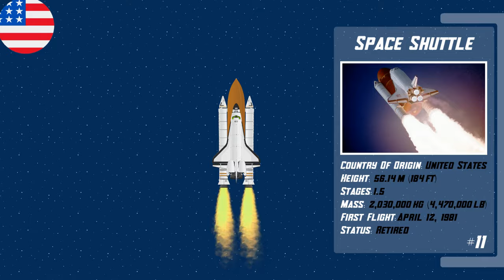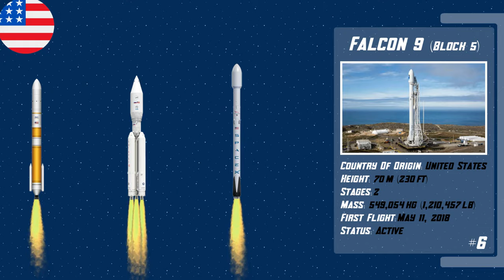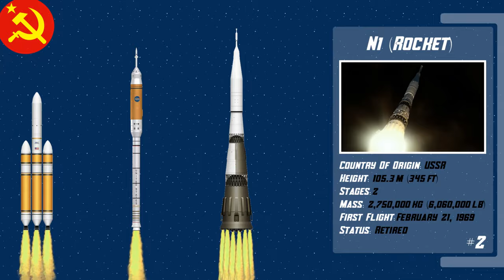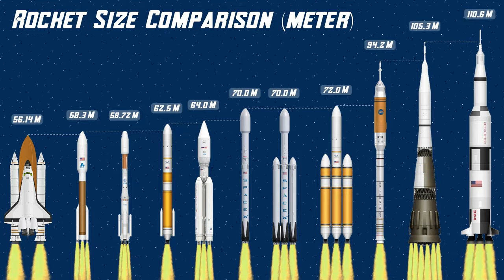11 Famous Launched Rockets - Size Comparison | Space Shuttle Launch Countdown | Animation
The word "rocket" can mean different things. Most people think of a tall, thin, round vehicle. They think of a rocket that launches into space. "Rocket" can mean a type of engine. The word also can mean a vehicle that uses that engine.

How Does a Rocket Engine Work?
Like most engines, rockets burn fuel. Most rocket engines turn the fuel into hot gas. The engine pushes the gas out its back. The gas makes the rocket move forward.

A rocket is different from a jet engine. A jet engine needs air to work. A rocket engine doesn't need air. It carries with it everything it needs. A rocket engine works in space, where there is no air.

There are two main types of rocket engines. Some rockets use liquid fuel. The main engines on the space shuttle orbiter use liquid fuel. The Russian Soyuz uses liquid fuels. Other rockets use solid fuels. On the side of the space shuttle are two white solid rocket boosters. They use solid fuels. Fireworks and model rockets also fly using solid fuels.

Chapters:
00:00 Space Shuttle Launch Countdown
00:35 Space Shuttle
00:49 Atlas V
01:03 Ariane 4
01:16 Delta IV Medium
01:30 Angara-A5
01:44 Falcon 9 Block 5
01:58 Falcon Heavy
02:12 Delta IV Heavy
02:25 Ares I-X
02:39 N1 Rocket
02:53 Saturn V
03:08 Size Comparison